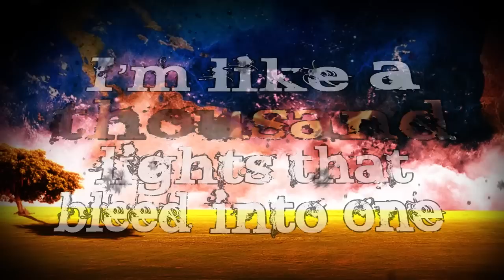This Or The Apocalypse "Kill 'Em With Guidance" Lyric Video Teaser